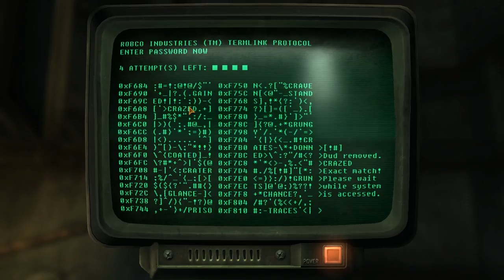Fallout New Vegas - путь пацифиста. Часть 1. Гудспрингс - Фрисайд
Экспериментальный ролик, попытка воспроизвести на видео то, что я когда-то оформлял в виде краткой инструкции для Fullrest (fullrest.ru). Прохождение FNV без единого трупа на моем личном счету.

Примечание: задача - ПРОЙТИ игру, а не облазить каждый закуток и найти мирные решения каждого квеста. К проекту ТАКОГО размаха я не готов.